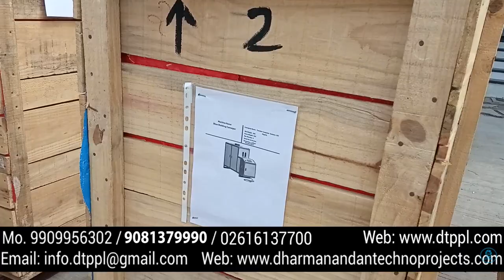Export of Bottling plant to Nigeria (Hindi) |How to Start Mineral water Bottling Plant in Nigeria